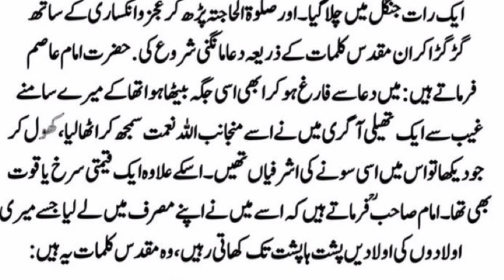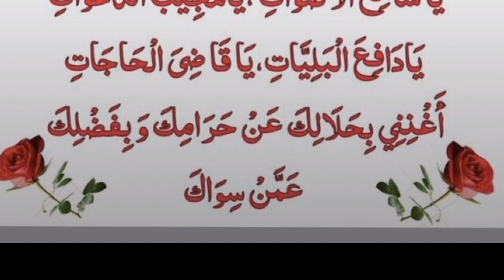Smugglers should also help Allah Taala's home through Inquilab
Make the Madrasa of Allah Taala disappear from Inquilab and make a plate full of Ashrafis. This is a very beautiful type of wazifa by which Allah Taala helps himself and the lack of juice gets removed.

help of allah taala

beautiful kalam you

sign of helper

Wazifa of Quran Majeed

of import in stipend

scholarship

Quran Majeed

Surat Bakra

Surat Fateh

BBC Headline World Headline

Palestine and Israel Var

pakistan army

discovery Channel

way to earn money online

video viral

viral

2023

how to make video viral

animal video